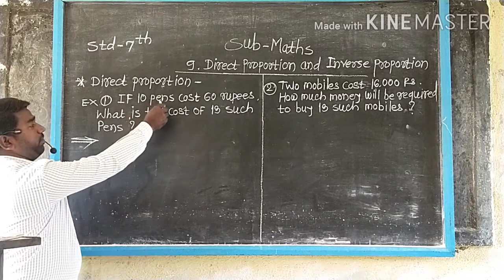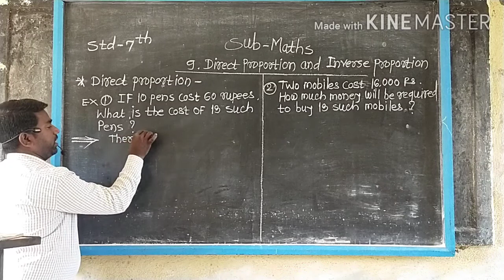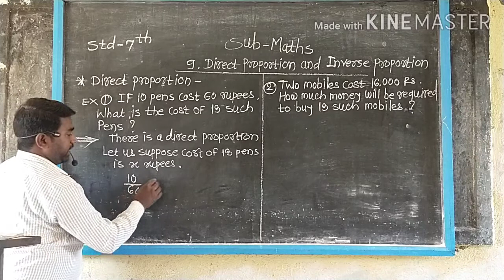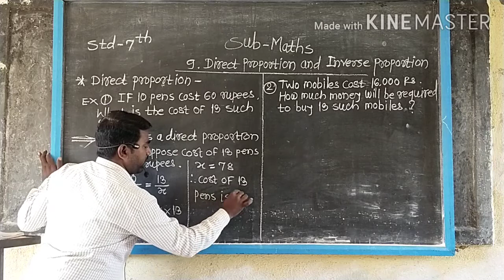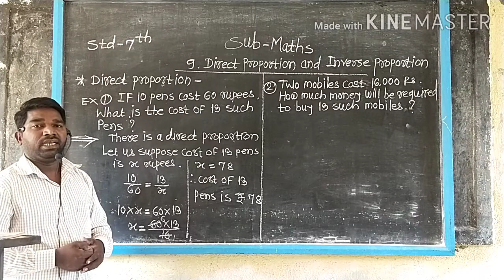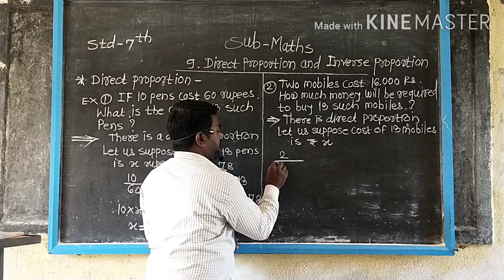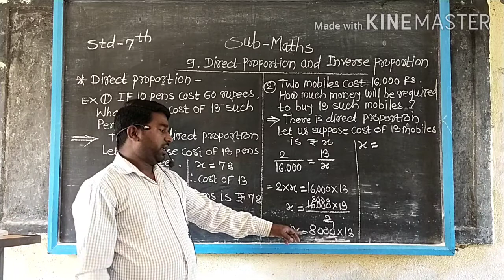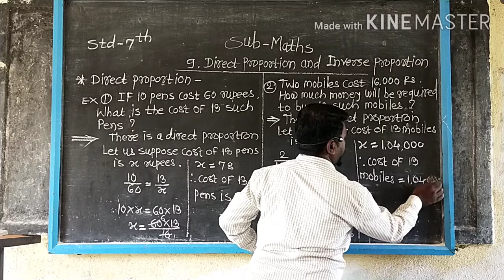Std - 7th math's chapter no.9 Direct Proportion and Inverse Proportion